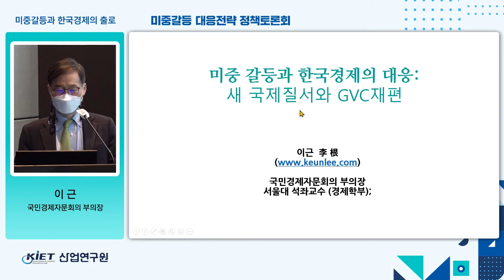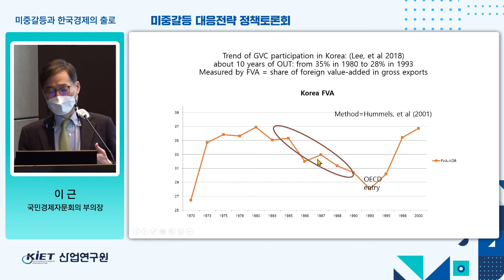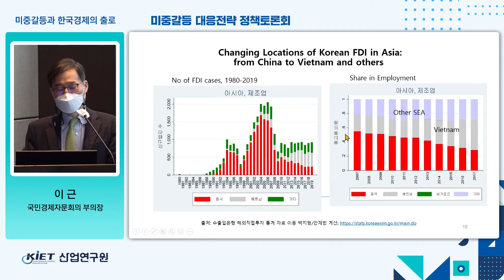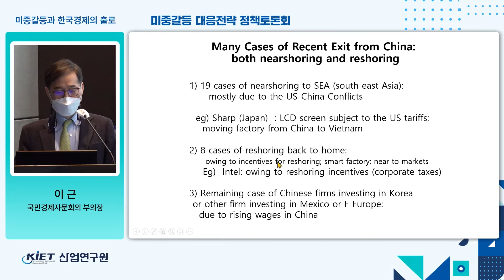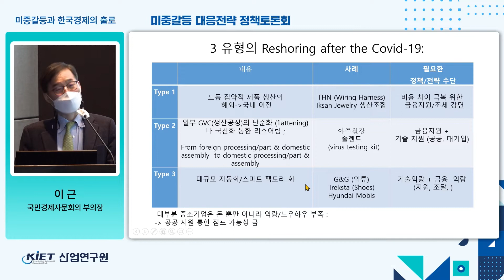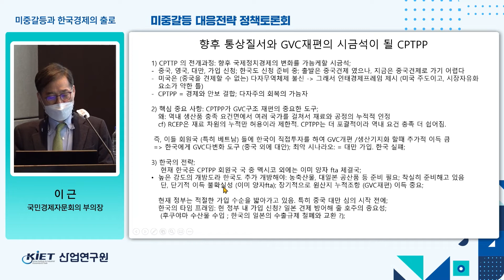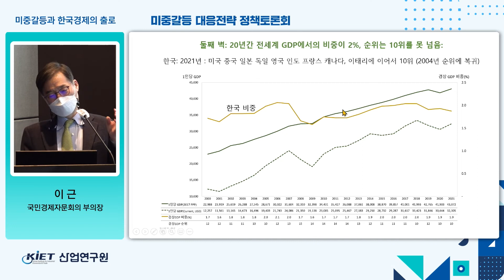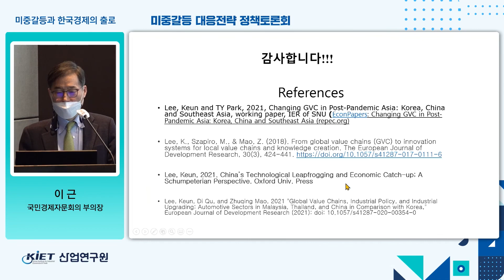[산업연구원 LIVE] 미중갈등 대응전략 정책토론회 - 기조연설_미중갈등과 한국경제의 출로(이 근 국민경제자문회의 부의장)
[기조연설]
"미중갈등과 한국경제의 출로"
- 이 근 국민경제자문회의 부의장

ㅇ행사 목적
 미국과 중국 간 패권경쟁이 심화되면서 안보와 경제 등 여러 분야에서
국민적 공감대를 형성할 수 있는 우리의 중장기 정책기조 방안에 대한 논의

ㅇ일시 : 2022년 2월 11일 오후 2:30~6:00
ㅇ장소 : 콘래드 서울 호텔